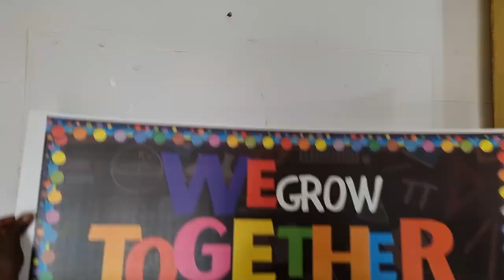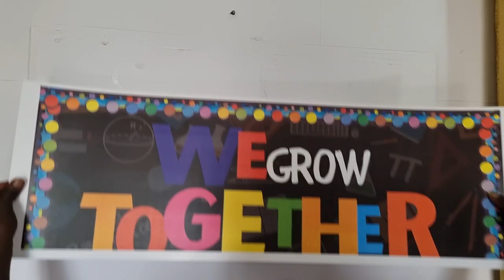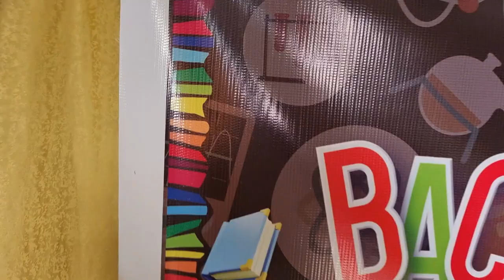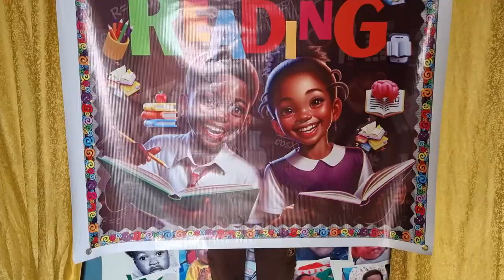ebencuts african themed display board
❤️ If you find my content helpful, become a member of our whatsapp platform to get access to our members only educational and creative freebies

And if you liked this tutorial, you should know that I am uploading 70 canva video tutorials.
below are some of the vides i have uploaded so far

Topic: introduction to canva design

Topic: how to create a simple welcoming back to school banner

How to design from scratch with canva

How to design curriculum guidelines and timetable

Certificate design

Logo design for your school organisations or personal brand

How to create Pdf worksheets

How to create  a clowning outline

glowing outline with canva

 CURVED TEXT